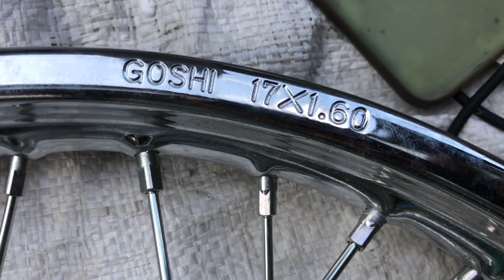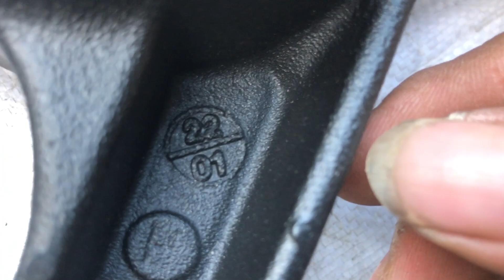Căm đùm niền-mâm-yên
Mua bán xe cũ và phụ Tùng của vũ an Giang